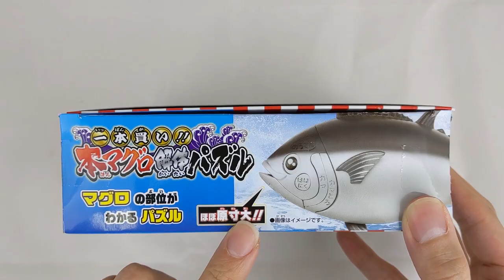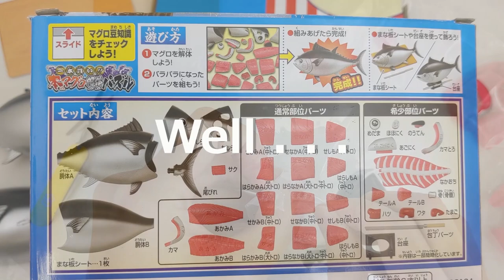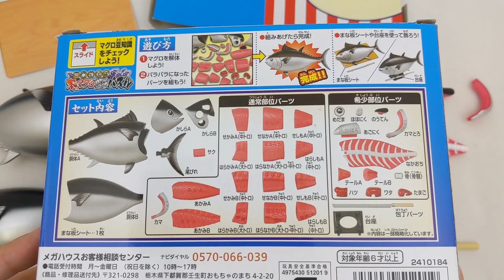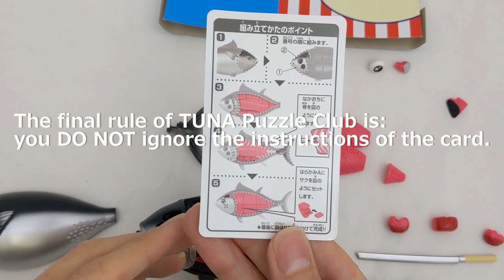[Unsolving] Maguro (Tuna) Puzzle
You can buy Ippongai! Honmaguro Kaitai Puzzle at (Directly from Japan)